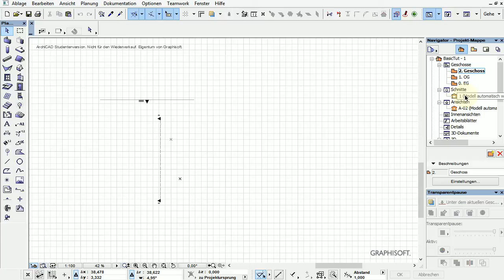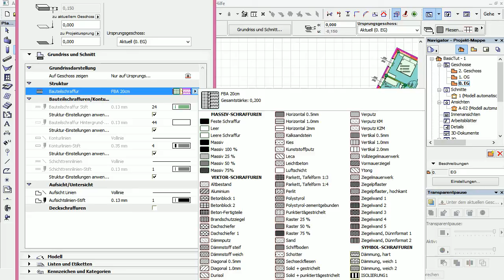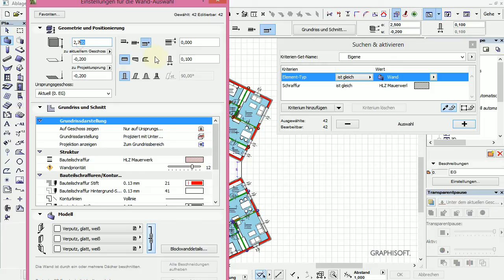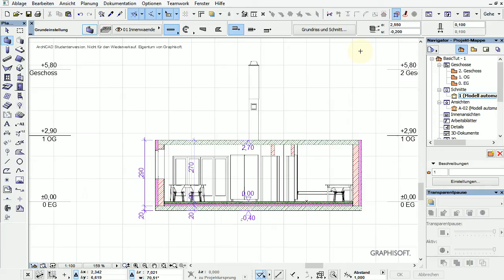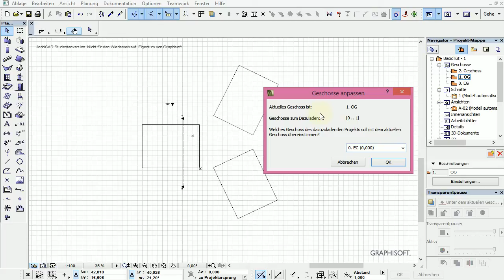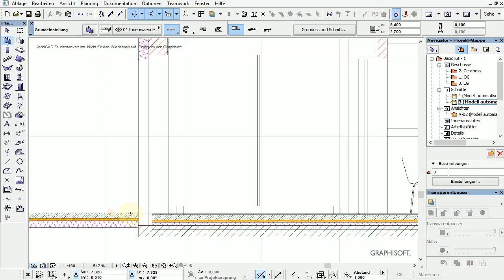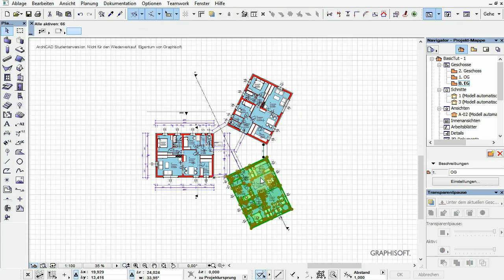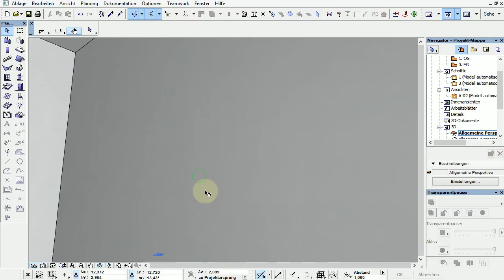Archicad 16 Basics 18 Tut nachträgliches Anpassen von Geschoßhöhen mit Filtern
Wenn man schon etwas im Projekt fortgeschritten ist - kommt immer wieder mal der Wunsch nach grundlegenden Änderungen - zB. Geschoßhöhen, Fußbodenaufbauten usw.

Hier zeigt sich der Vorteil des "Filterns" (suchen und aktivieren) - um schnell eine große Menge von gleichen Bauteilen zu änden.